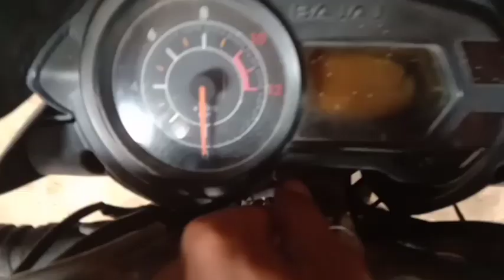Ajj Apne Chicks da Name Rakhtay ? Vlog 24@shehrmaindihat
Punjabi Vlogs